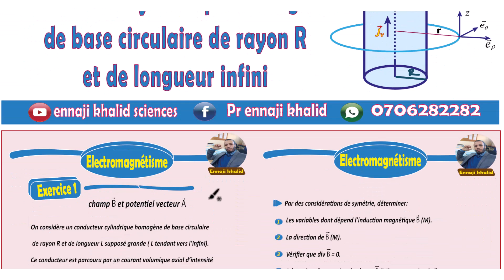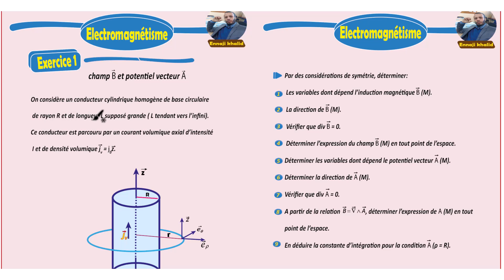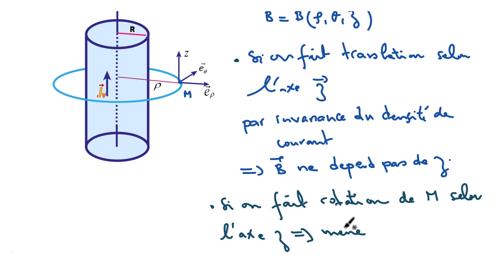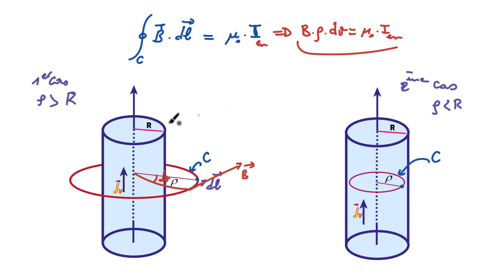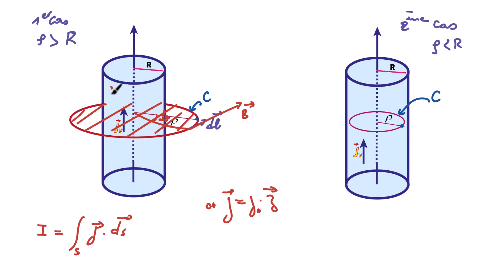Champ magnétique et potentiel vecteur exercice d'examen